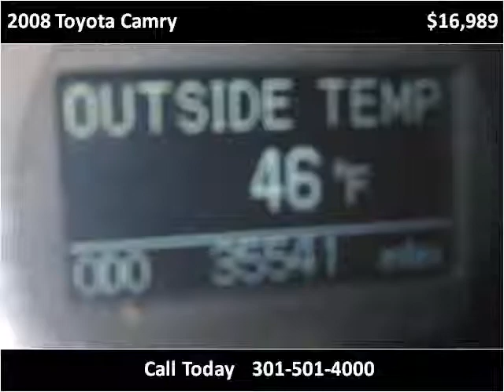2008 Toyota Camry Used Cars Accident MD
This 2008 Toyota Camry is available from Art Butler Auto Sales.